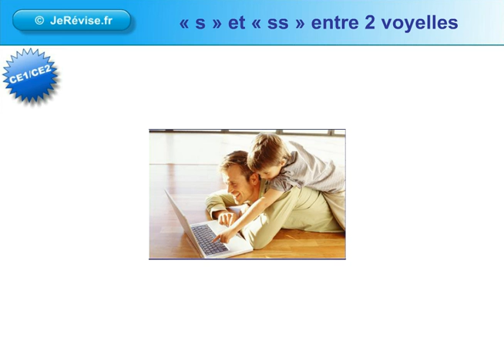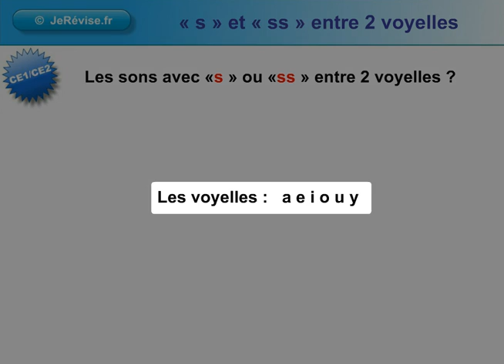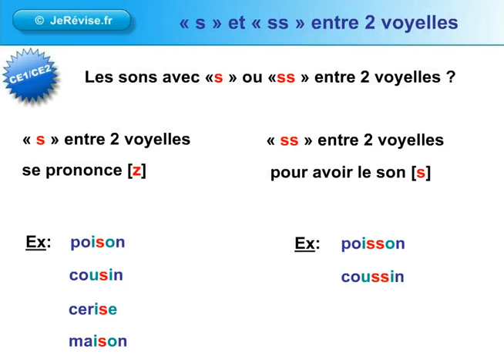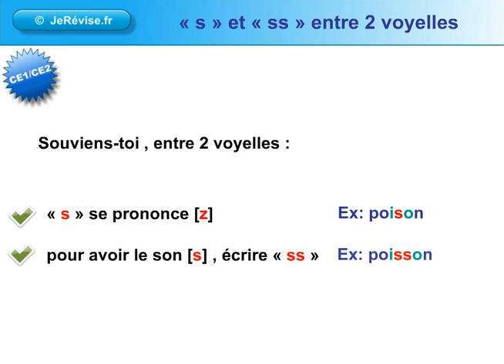Mots avec "s" ou "ss" entre 2 voyelles CE1 CE2 FLE soutien scolaire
Leçon de CE1 CE2 FLE sur les mots avec "s" ou "ss" entre 2 voyelles. CE1 CE2 FLE.